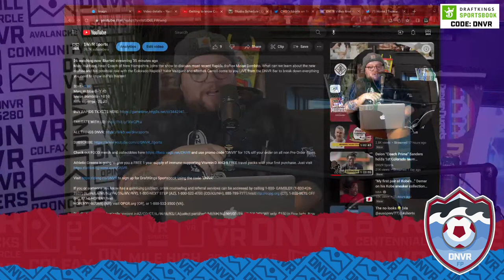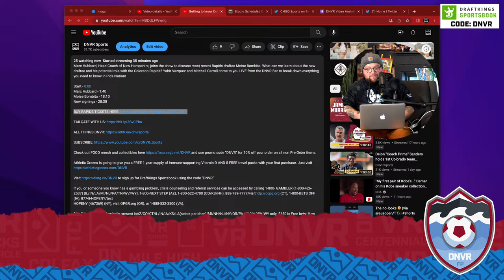Getting to know Colorado Rapids draftee Moise Bombito with New Hampshire head coach Marc Hubbard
Marc Hubbard, Head Coach of New Hampshire, joins the show to discuss most recent Rapids draftee Moise Bombito. What can we learn about the new draftee and his potential role with the Colorado Rapids? Yahir Vazquez and Mitchell Carroll come to you LIVE from the DNVR Bar to break down everything you need to know in Pids Nation!

Start - 0:00
Marc Hubbard - 1:40
Moise Bombito - 18:10
New signings - 28:30

If you or someone you know has a gambling problem, crisis counseling and referral services can be accessed by calling 1-800- GAMBLER (IL/IN/LA/MI/NJ/PA/TN/WV/WY), 1-800-NEXT STEP (AZ), 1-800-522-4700 (CO/KS/NH), 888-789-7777/ (CT), 1-800-BETS OFF (IA), 877-8-HOPENY/text
HOPENY (467369) (NY), visit OPGR.org (OR), or 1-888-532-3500 (VA).

21+ (18+ NH/WY). Physically present inAZ/CO/CT/IL/IN/IA/KS/LA(select parishes)/MI/NH/NJ/NY/OR/PA/TN/VA/WV/WY only. $150 in Free bets: New customers
only. Min. $5 deposit. Min $5 pregame moneyline bet. Bet must win. $150 issued as six (6) $25 free bets. Ends 12/31/22 @ 11:59pm ET. Stepped Up SGP: 1 Token issued per eligible game. Opt in req. Min $1 bet. Max bet limits apply. Min. 3-leg. Each leg min. -300 odds, total
bet +100 odds or longer. 10+ leg req. for 100% boost. Ends 1/8/23 @ 8pm ET.